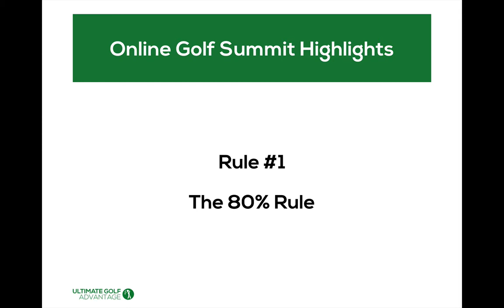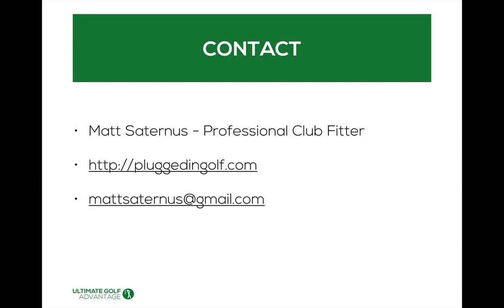The 2 Rules To Building Your Best Golf Bag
Matt Saternus reveals the 2 Rules to remember when building your golf bag.